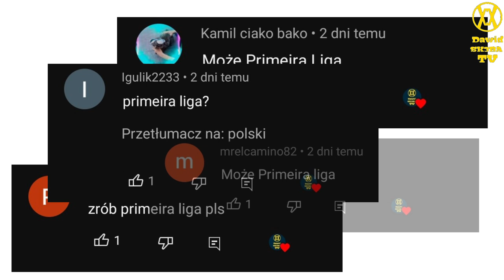Ewolucja loga Primeira Liga (1991-2023)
🔴Opis🔴
Cześć! Witajcie w serii ewolucja na moim kanale! Dziś wam pokaże logo Primeira Liga jak się zmieniało na przestrzeni lat. Jeśli masz pomysł na kolejny odcinek z tej serii to napisz w komentarzu! Zapraszam do oglądania!

🎵Muzyka: Goal! ! !